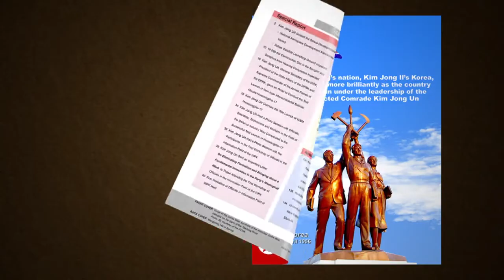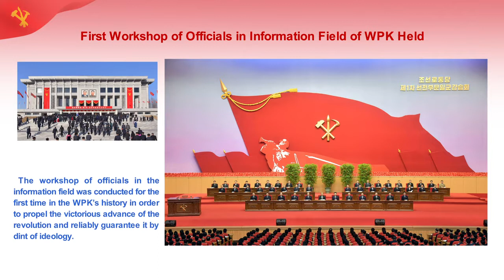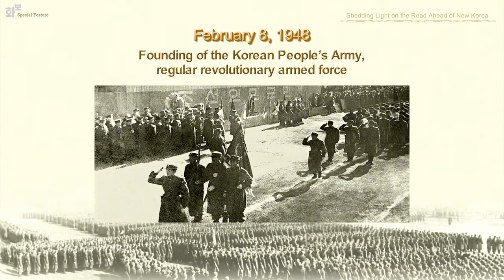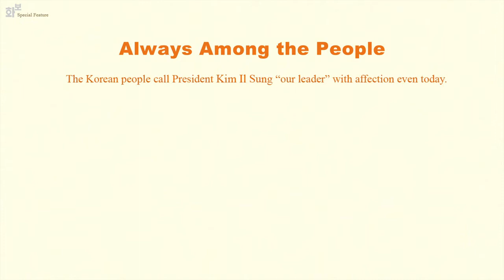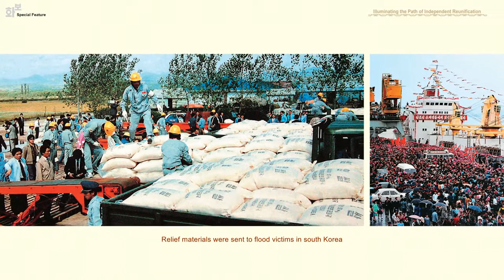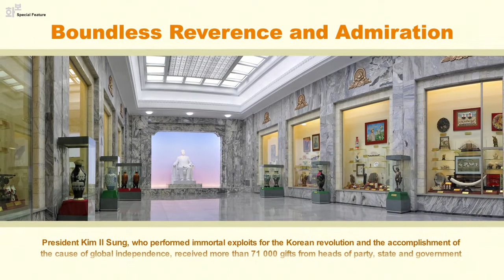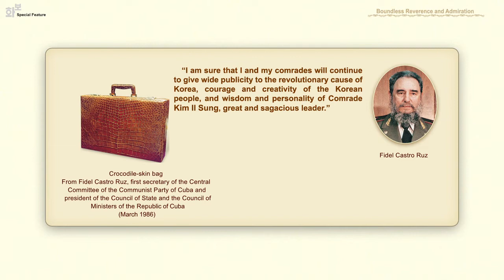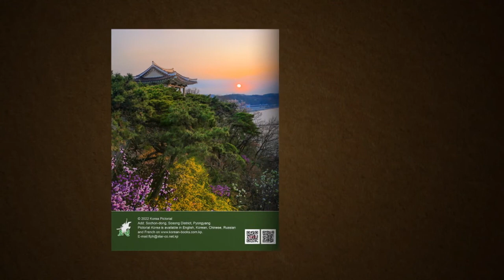Pictorial "Democratic People's Republic of Korea No.4, 2022"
Pictorial "Democratic People's Republic of Korea No.4, 2022" from Ryugyong Media